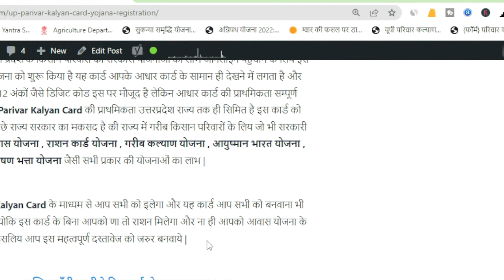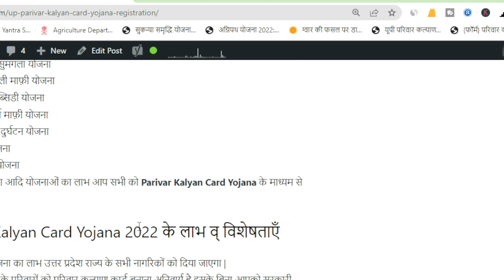Parivar Kalyan Card Kaise Banaye | यूपी परिवार कल्याण कार्ड के फायदे | Apply For Parivar Kalyan Card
यूपी राज्य के मुख्यमंत्री योगी आदित्य नाथजी द्वारा प्रदेश के सभी नागरिकों को ऑनलाइन परिवार कल्याण योजना के तहत जोड़ने का निश्चय किया है इस योजना में प्रत्येक परिवार का Parivar Kalyan Card बनाया जाएगा जिसके माध्यम से राज्य सरकार एवं केंद्र सरकार द्वारा जो भी गरीब कल्याण योजनाएं शुरू की जाएगी उनका सीधा लाभ पहुँचाया जाएगा आपको बता दें यूपी परिवार कल्याण कार्ड योजना के तहत आपको 12 अंकों का डिजिटल कोड आधारित एक कार्ड मुहिया करवाया जाएगा |

यूपी परिवार कल्याण कार्ड कैसे बनाएं, UP Parivar Kalyan Card Online Apply, यूपी परिवार कल्याण कार्ड आवेदन, UP Parivar Kalyan Card List, यूपी परिवार कल्याण कार्ड एप्लीकेशन फॉर्म, UP Parivar Kalyan Card Online Registration, यूपी परिवार कार्ड, Parivar Kalyan Card Kaise Banaye

परिवार कल्याण कार्ड योजना उत्तर प्रदेश 2022 , UP Parivar Kalyan Card Yojana Online Registration, परिवार कल्याण कार्ड कैसे बनाए , यूपी परिवार कल्याण कार्ड योजना आवेदन फॉर्म , Parivar Kalyan Card Yojana Benefits , यूपी परिवार कल्याण कार्ड योजना के लाभ , परिवार कल्याण कार्ड योजना अप्लाई ऑनलाइन , parivar klyan card application form , parivar kalyan card yojana official website , परिवार कल्याण कार्ड योजना हेल्पलाइन नंबर ,
UP Parivar Kalyan Card Yojana Online Registration

परिवार कल्याण कार्ड योजना उत्तर प्रदेश 2022

परिवार कल्याण कार्ड से आप कौन-कौनसी योजनाओं का लाभ उठा सकतें है
श्रमिक भरण पोषण भत्ता योजना
प्रधानमंत्री गरीब कल्याण योजना
मुफ्त राशन सामग्री
गरीब कल्याण अन्न योजना
कन्या विवाह योजना
उत्तरप्रदेश स्कालरशिप योजना
यूपी फ्री टेबलेट योजना
मुख्यमंत्री कन्या सुमगला योजना
उत्तर प्रदेश बिजली माफ़ी योजना
यूपी कृषि यंत्र सब्सिडी योजना
यूपी किसान कर्ज माफ़ी योजना
मुख्यमंत्री कृषक दुर्घटन योजना
विधवा पेंशन योजना
विकलांग पेंशन योजना
वृधा पेंशन योजना आदि योजनाओं का लाभ आप सभी को Parivar Kalyan Card Yojana के माध्यम से दिया जाएगा |

parivaar kalyan kard kya hai
parivar kalyan yojna
up parivaar kalyan card ke labh
up parivar kalyan card kab se banega
up me parivar kalyan card kaise banaye
up parivaar kalyan kard kise banwana hoga
परिवार कल्याण कार्ड
फैमिली कार्ड
Parivar Kalyan Card Yojana Benefits

most tegs :-